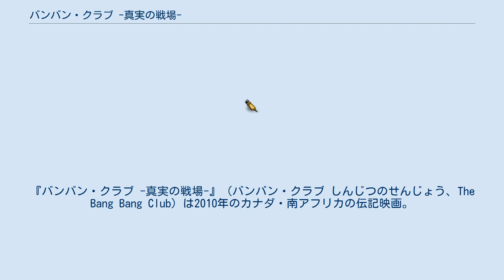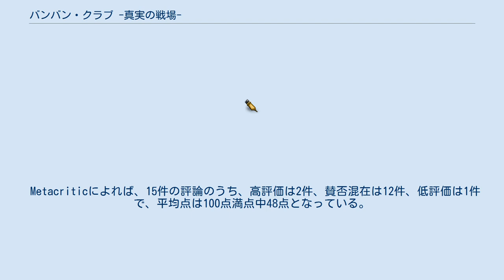バンバン・クラブ -真実の戦場-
『バンバン・クラブ -真実の戦場-』（バンバン・クラブ しんじつのせんじょう、The Bang Bang Club）は2010年のカナダ・南アフリカの伝記映画。
 監督はスティーヴン・シルヴァー、出演はライアン・フィリップとテイラー・キッチュなど。
 1990年代初頭の南アフリカ共和国で活動した4人の戦場カメラマングループ「バンバン・クラブ」のメンバーのうち、生還したグレッグ・マリノヴィッチとジョアン・シルヴァの2人が自分たちの体験を記した『The Bang-Bang Club: Snapshots from a Hidden War』を原作としている。
 2010年9月15日にトロント国際映画祭でワールドプレミアが行なわれた。
 アパルトヘイト末期の南アフリカ。
事態は単純な白人支配から黒人同士の部族間紛争へと移行していっていた。
 グレッグやケビンら外国人のカメラマン達「バンバン・クラブ」が、戦場と化した南アフリカを取材していくうちにその闇に呑まれていく。